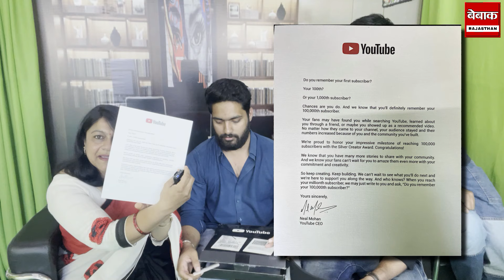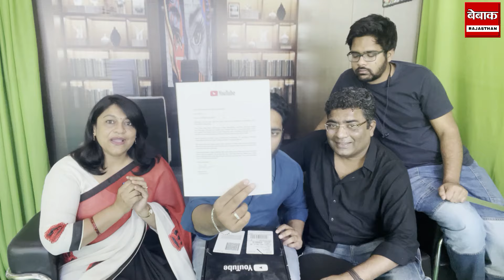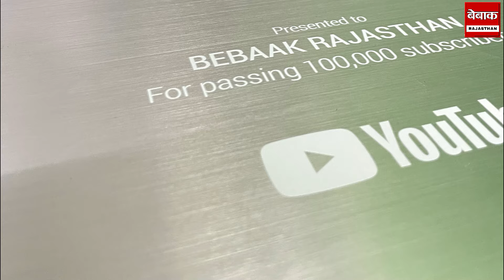Unboxing Silver Play Button || 100k+ Subscribers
Unboxing Silver Play Button || 100k+ Subscribers || Bebaak Rajasthan YouTube Silver Play Button

Dosto,

Aaj Humare YouTube family mein 100,000+ Subscribers jud gaye hain, aur yeh sach mein ap logo ki wjh se huva hai. Aap sabki support, pyaar, aur feedback ne hume yeh milestone tak pahunchaya hai.

Thank you for being a part of this incredible journey! 🙏

Yeh safar hum sabka hai, aur aap sabne ismein apna pyaar aur sahyog diya hai.

100K se 1M hum bohot jaldi honge or ye apke bina nhi hone wala hai isliye apna pyar ese hi dikhate rhe.

Once again, Thank You 100K times! 🌟